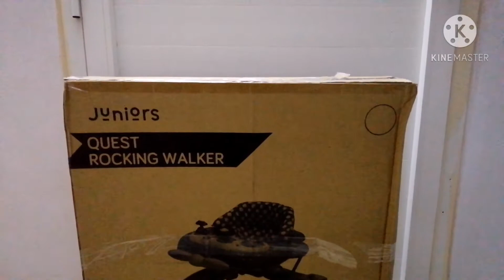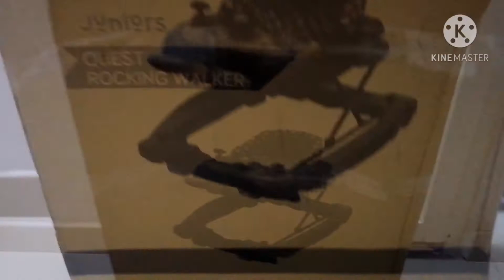GIFT's UNBOXING| MGA REGALONG NATANGGAP NGAYONG PASKO 2020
Hello guys!! MAgbukas tayo guys ng mga regalong natanggap namin nitong palapit na ang pasko.. SALAMAT sa nagbigay... GOD BLESS po..